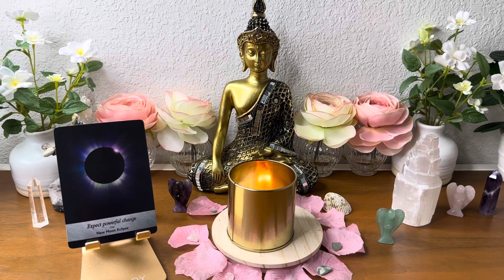ದಿನ_ಟ್ಯಾರೋ Today’s Daily Tarot | 10th October 2022 kannada tarot reading divine angel guidance